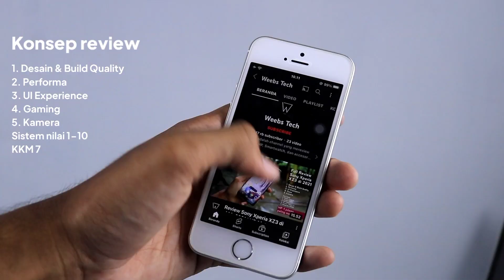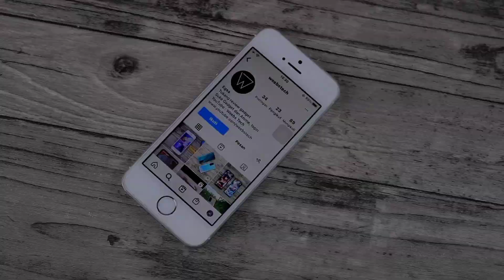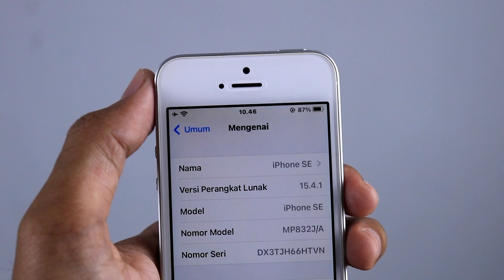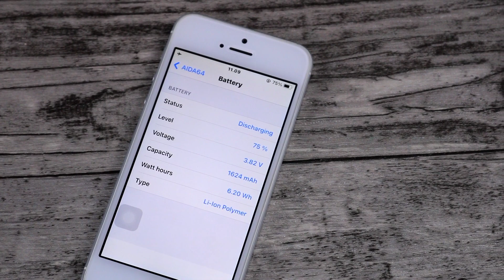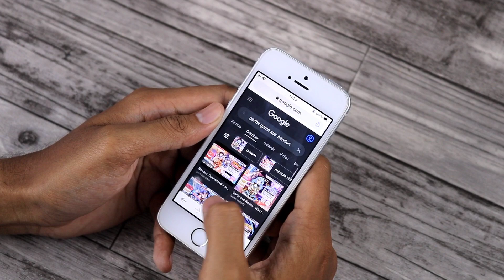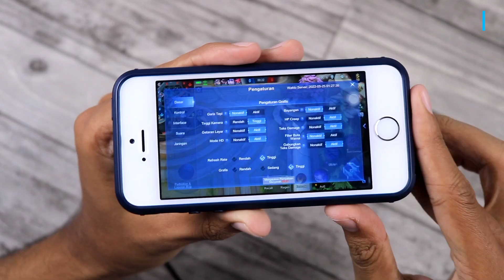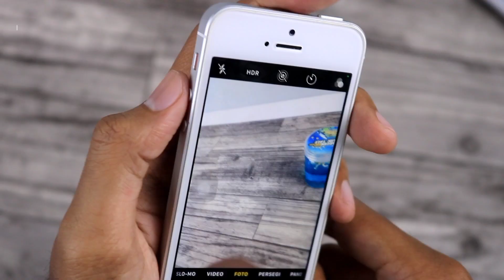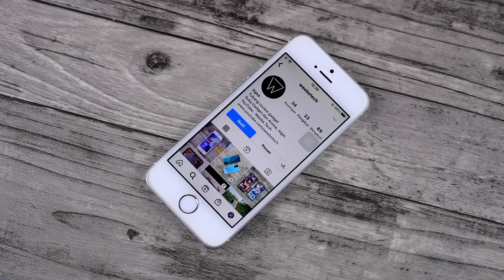Review iPhone SE 2016 di tahun 2022 | iOS Ternyata Ngerepotin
Review iPhone SE 2016 pakai iOS 15 gimana performanya di tahun ini ? apakah masih worth it buat dibeli ?

chapters:
00:34 1. Desain & Build Quality
02:37 2. Performa
- bacain spek
- benchmark
- performa daily use
- performa layar
- performa audio
- performa battrey
07:13 3. UI Experience
09:53 4. Gaming tes
- Bandori
- Mobile Legends
- Sword Art Online
11:58 5. Kamera
13:52 Hasil rapot dan kesimpulan

Link pembelian :
1. Bstore Bandung batangan Rp 1,290,000
2. Bstore Jakarta batangan Rp 1,290,000
2. Bstore Semarang Fullset Rp 1,350,000

Sorry belum sempurna bikin konten karena masih pemula, masih banyak belajar